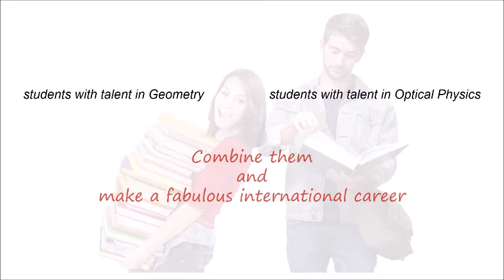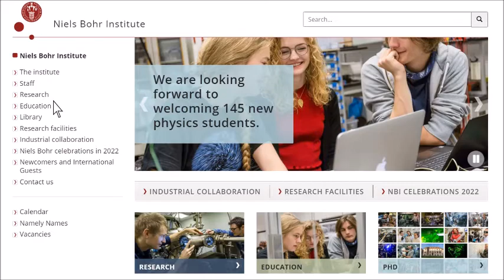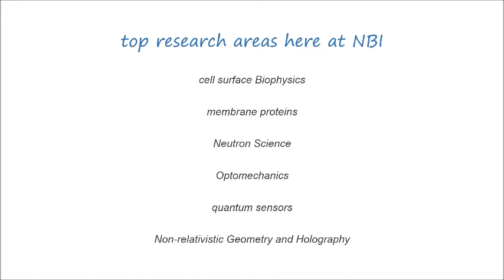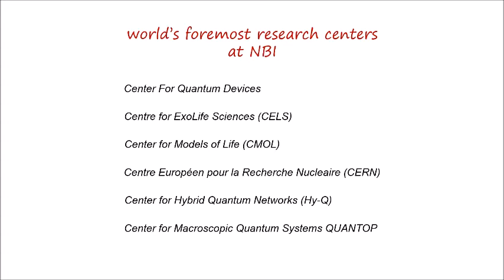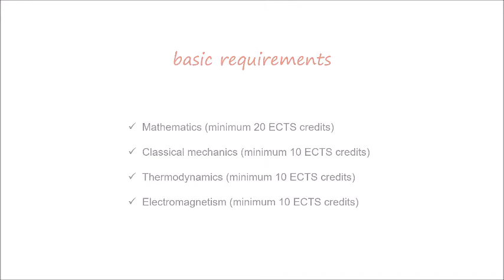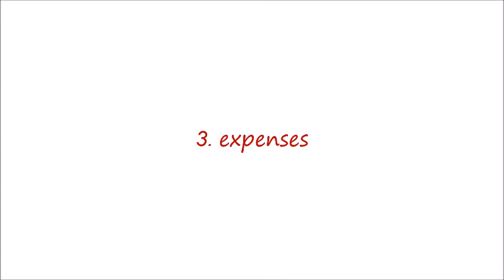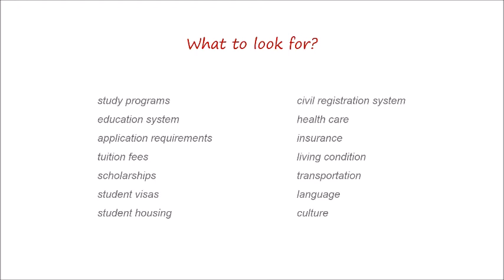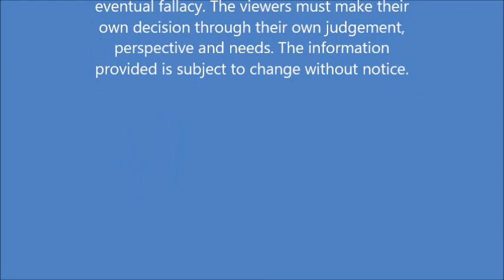Education & Career at Niels Bohr Institute Copenhagen | Bachelor’s Master’s | International Students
The Niels Bohr Institute represents a wide spectrum of Physics at the University of Copenhagen. Check out the prospects in the academic years for research, education and PhD. Live in this fabulous city.
Interested in travelling ? Need education abroad ? Looking forward to build a successful career overseas ? Higher education abroad ? Academic degrees abroad ? Ambition for career abroad ? How to find Bachelor’s / Master’s study programs that suit you perfect ? What is your budget ? Which aspects to look for ? How to short-list multiple choices ? How and when to apply ? Are you a non-EU student looking for low budget interdisciplinary academic degree courses taught in English language? Does this describe you? Need scholarship? Mainstream Physics. Chemistry along with several uncommon courses.
Prospects, admission, application procedure and deadlines for EU non-EU and budget/expenses have been discussed.
Watch my video and learn the world-ranking, international community and multidisciplinary academia at this University. Facts and information related to academia and living condition.